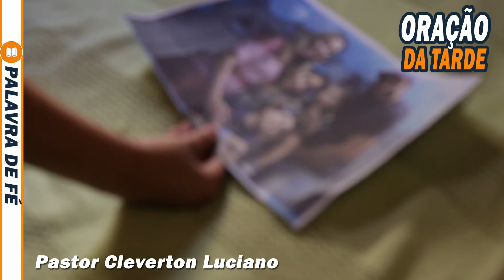Oração de Intercessão | Oração da Tarde todos os dias as 18:00 | Pastor Cleverton Luciano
OLÁ MEUS QUERIDOS IRMÃOS, ESTAMOS VIVENDO EM TEMPOS DIFÍCEIS... E A BÍBLIA NOS ENSINA A ORARMOS UNS PELOS OUTROS PARA VENCERMOS ESTAS BATALHAS... TODOS AS SEGUNDAS, TERÇAS, QUARTAS, QUINTAS E SEXTAS, ESTAREMOS FAZENDO A PODEROSA ORAÇÃO DA TARDE ÀS 18:00 POR TODOS VOCÊS ENTÃO VAMOS COMPARTILHAR ESSAS MENSAGENS, CONVIDANDO O MÁXIMO DE PESSOAS PARA AJUDAR ELAS EM ORAÇÃO.

Oração de Intercessão | Oração da Tarde todos os dias as 1800 |  Pastor Cleverton Luciano